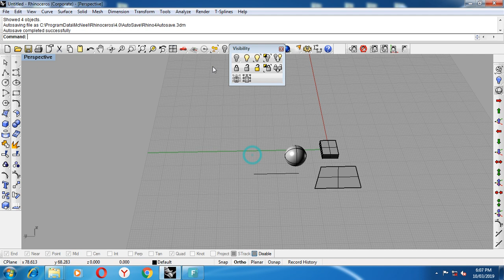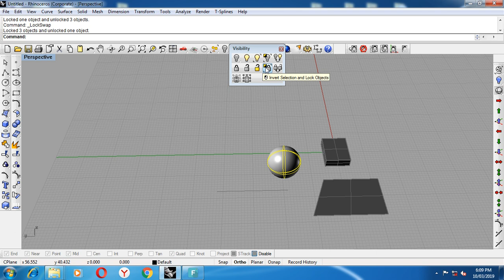how to use hide lock toolbar part 2 in rhino 4 hindi